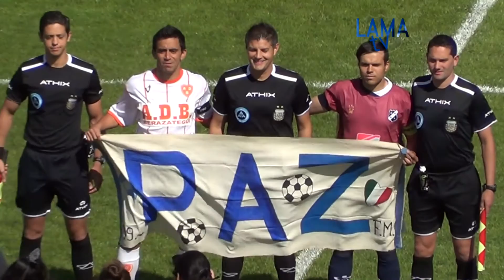Palabras de los protagonistas tras el empate ante Berazategui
Prensa Lamadrid